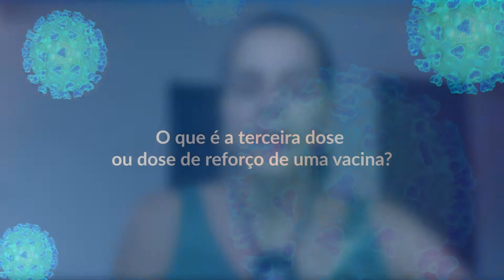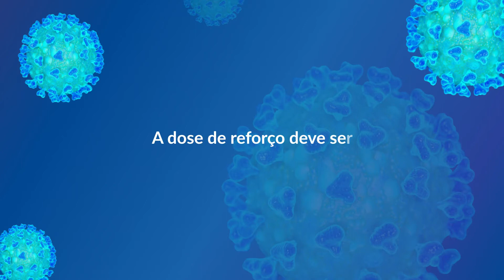COVID-19 | O que é a terceira dose ou dose de reforço de uma vacina?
Vinheta realizada pela Fundação RTVE e TV UFG para a campanha de esclarecimento da Universidade Federal de Goiás sobre a COVID-19.